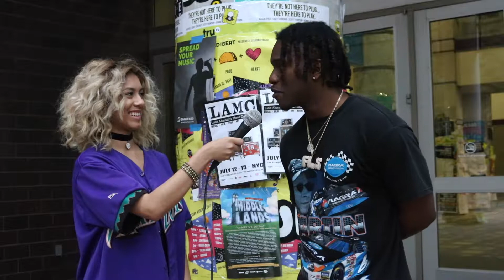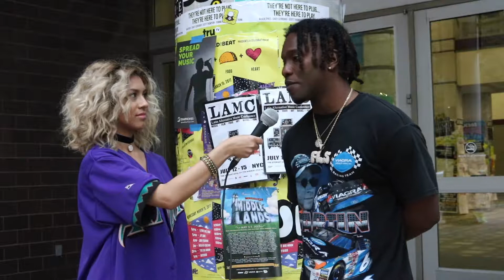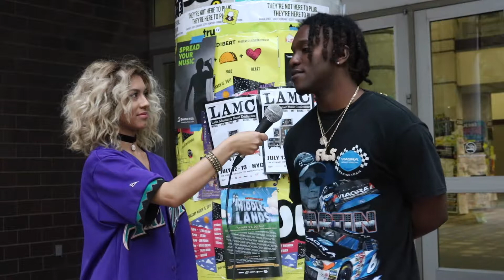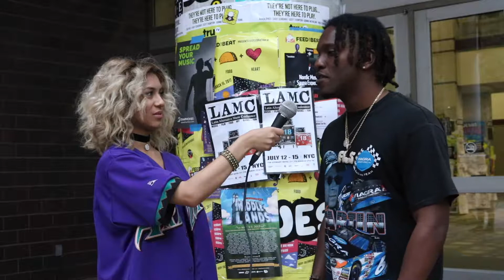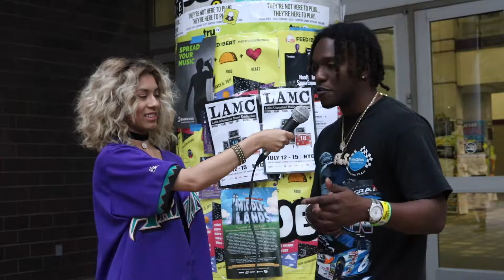Lil Rarri - SXSW 2017 Interview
Our very own Dulce Mercado sat down with Houston rapper Lil Rarri the Houston rap scene, his writing process, his experience at South-By, and more at the 2017 SXSW music festival in Austin, Texas.